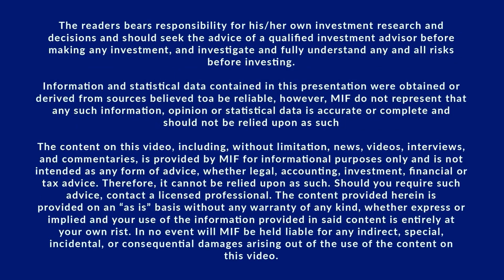Gordon Aldcorn of San Lorenzo Gold talks to Eric Coffin at the Metals Investor Forum, September 2023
Gordon Aldcorn, VP of Corporate Development of San Lorenzo Gold Corp. (TSXV: SLG | OTCQB: SNLGF) and Eric Coffin of HRA Advisories discuss the gold, copper, silver and cobalt properties located in Chile at the Metals Investor Forum on September 22-23, 2023.

The Salvadora  property exhibits  characteristics - including geological setting, alteration, and mineralization - that are similar to El Salvador.

The Nancagua property contains high grade gold epithermal/mesothermal  vein systems that have been confirmed by historical drilling.

The Punta Alta property contains  a copper – gold porphyry target together with an epithermal/mesothermal vein  copper-gold-silver-cobalt target.